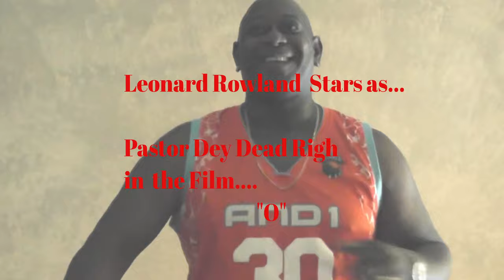LEONARD ROWLAND "REEL LINK" produced by B.Z.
This is a Reel Link of Leonard "The Mad Man" Rowland" showing his talent as an Actor and Clothing Designer. Leonard Rowland can Sings and loves to Cook also.